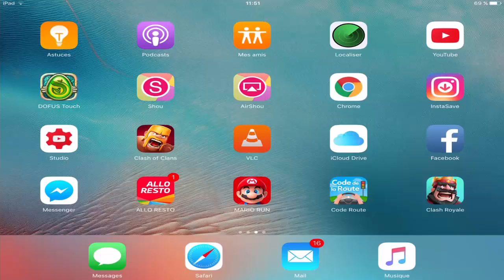LA MISE A JOUR CLASH OF CLANS ARRIVE !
Bonjour à tous on se retrouve pour une vidéo sur : 'LA MAJ CLASH OF CLANS ARRIVE !!'

Bon Visionnage !

LA MAJ CLASH OF CLANS ARRIVE !!, hand spiner, cr, clash of clans, coffre, mise à jour, bâteau, or, élixir